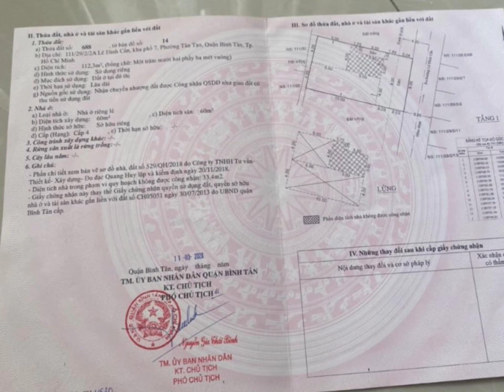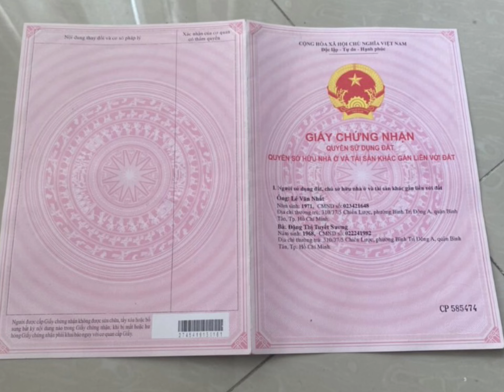Bán nhà Lê Đình Cẩn quận Bình Tân 0915678234